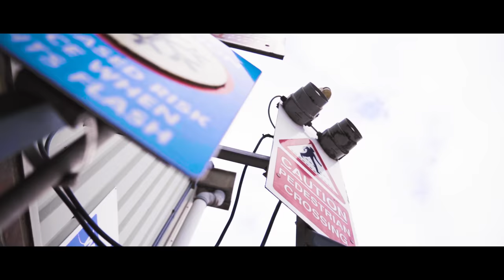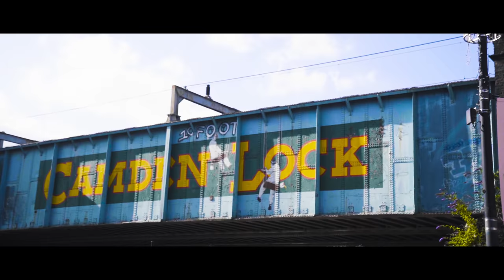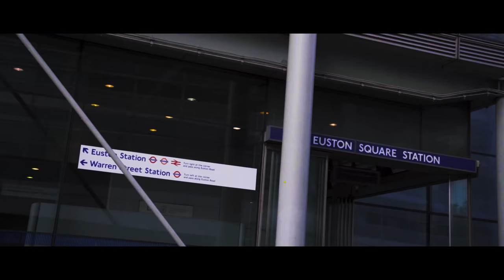Gutta (OS) - Southside Camden (Music Video) | Pressplay